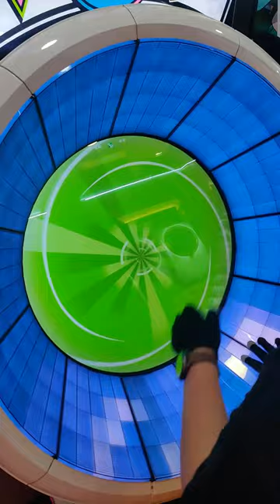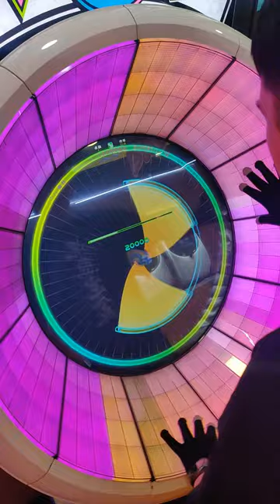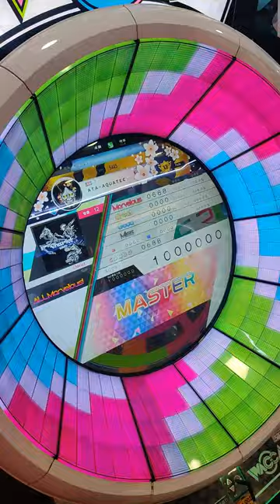【WACCA CN Ver.】Chariot(EXPERT LV12) All Marvelous by:OCEANTOWER